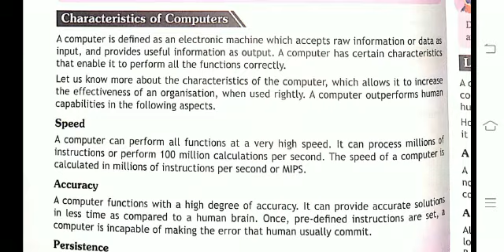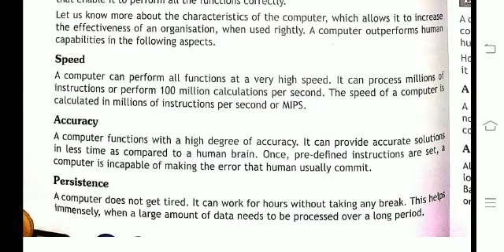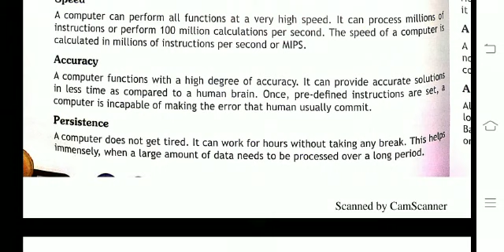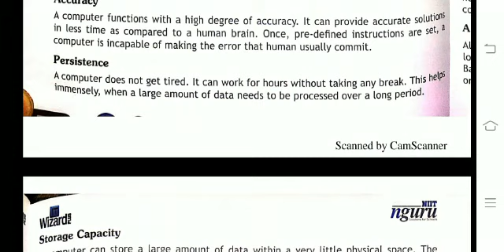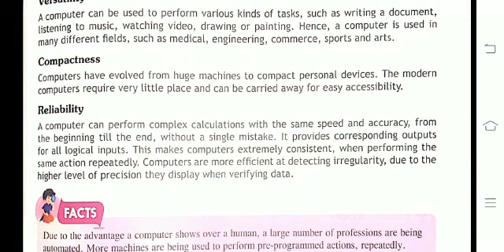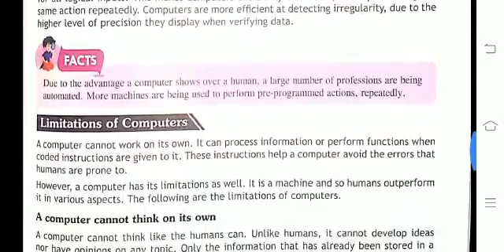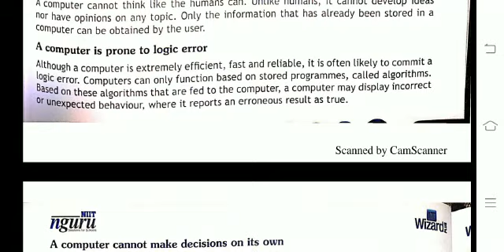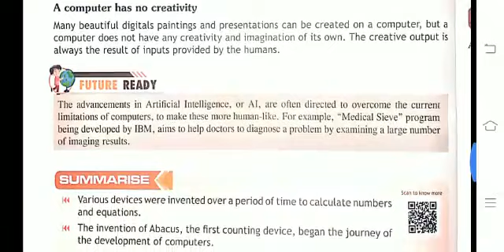class 5 characteristics and limitations of computer chapter 1 Evolution of.computer.